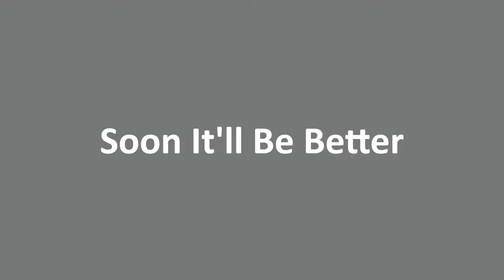Soon It'll Be Better - Caroline Glackin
Day 5 of my September Challenge

Sometime all you have to do is hang in there.. soon it'll be better